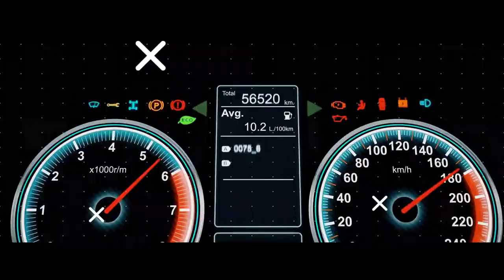Lamborghini Huracan Evo Spyder l Supercar 2021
Lamborghini Huracán Evo • Motor: V10-Sauger • Hubraum: 5204 ccm • Leistung: 470 kW (640 PS) • max. Drehmoment: 600 Nm • Getriebe: Siebengang-Doppelkupplung • Antrieb: Allrad • Höchstgeschwindigkeit: 325 km/h • Beschleunigung von 0 auf 100: 2,9 s • Leergewicht: 1422 Kilo (trocken) • Preis: ab 219.000 Euro